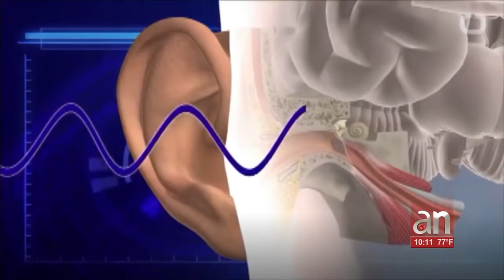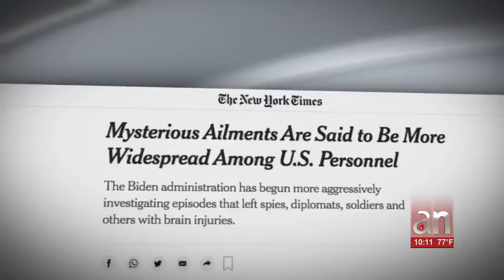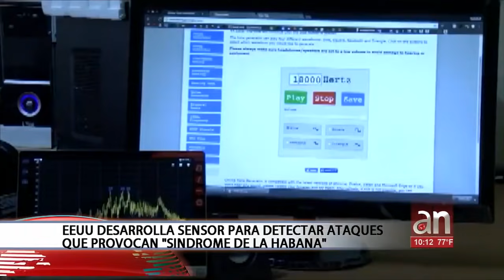EEUU desarrolla sensor para detectar ataques que provocan el “Síndrome de La Habana”